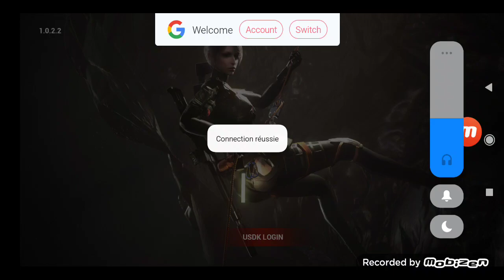After breach story game android Poco f1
link game